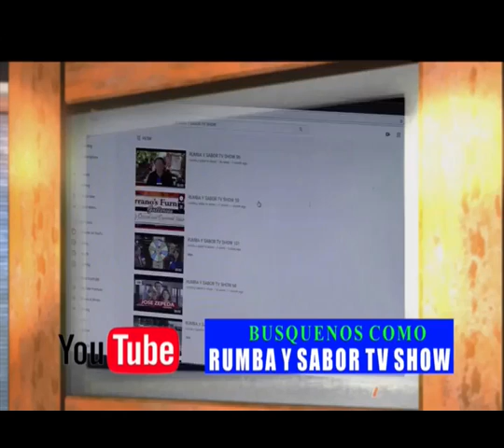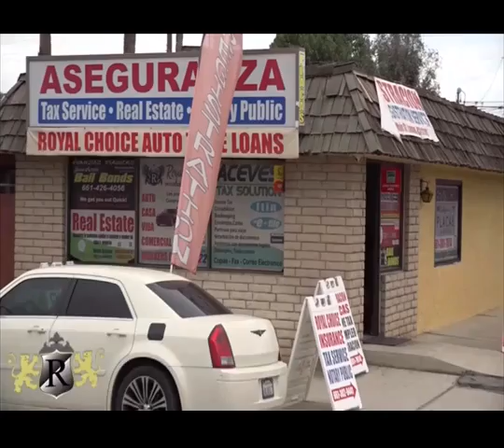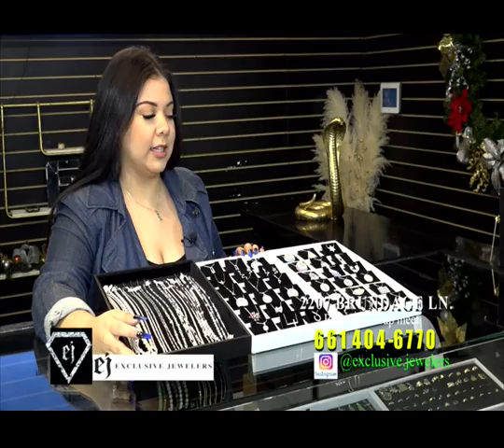RUMBA Y SABOR TV SHOW 169